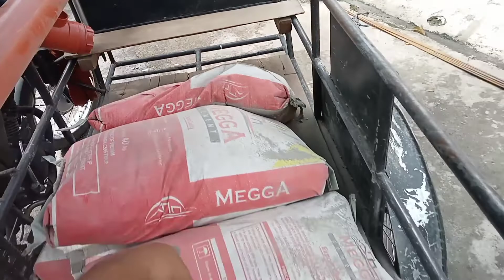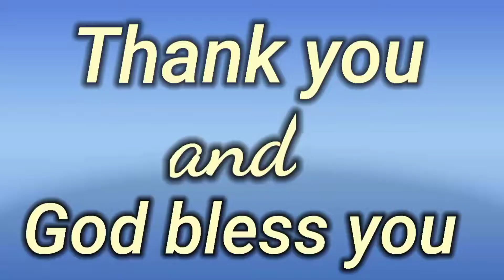SALAMAT SA DIOS TAPOS NA TALAGA ANG SEPTIC TANK.SALAMAT SA MGA TUMULONG.@VAL SANTOS MATUBANG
SALAMAT SA DIOS SA MGA NAGSPONSORS UPANG MATAPOS ANG SEPTIC TANK.
PURIHIN ANG DIOS!